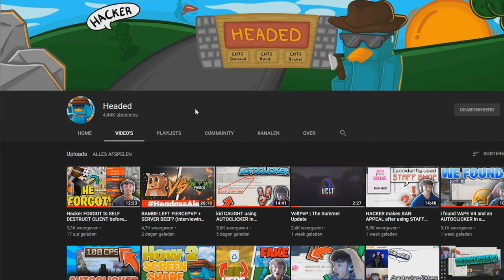BUTTERFLY CLICKING AGAINST HEADED WORKS?! (VeltPvP-Practice)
Server IP: eu.veltpvp.com (Play UHCF pls)
SOTW: UHCF Zaterdag 19:00

Snapchat ➜ gerlofgg